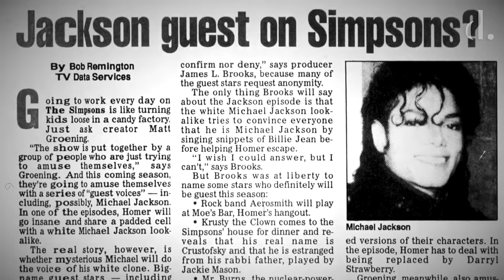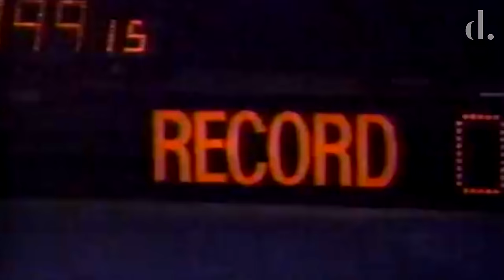What REALLY Happened When Michael Jackson Guest-Starred On 'The Simpsons'?! | the detail.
Michael Jackson guest-staring on The Simpsons episode 'Stark Raving Dad' was shrouded in mystery and speculation when it was broadcast in 1991. In this video we discover from The Simpsons cast members what it was really like working with the King Of Pop.

00:00 - Intro
00:22 - How Michael Jackson Got To Guest Star
02:53 - First Table Read
06:14 - Taping The Episode
09:22 - MJ Records 'Do The Bartman'